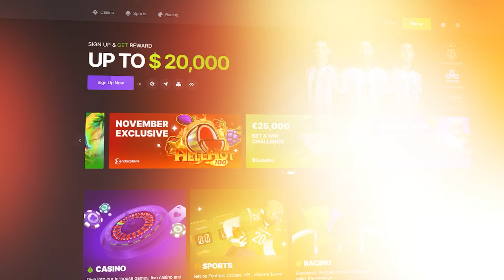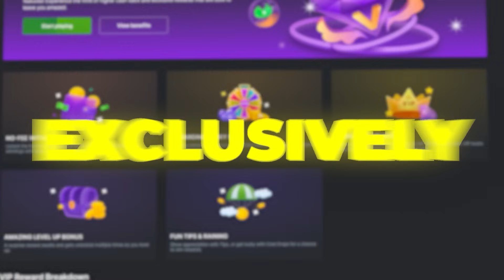SUGAR SUPREME ACTUALLY PAYING PROFIT!!.. (INSANE)